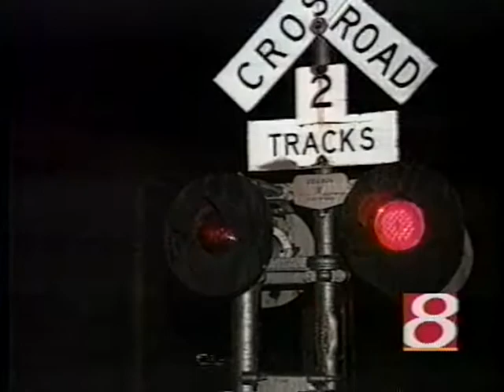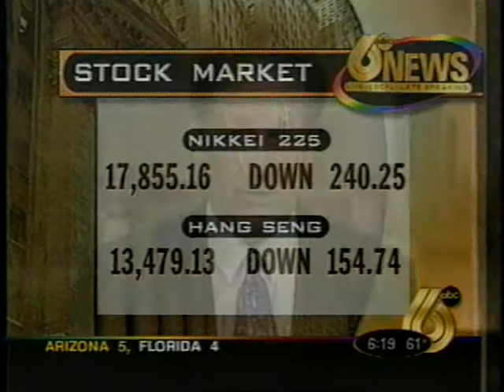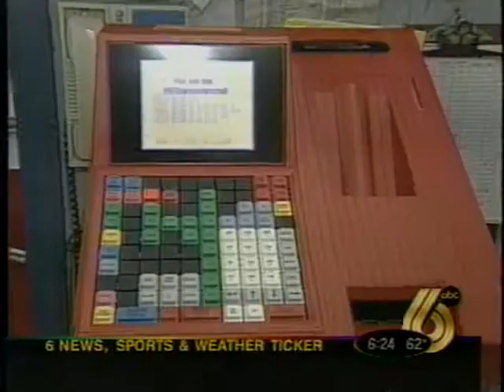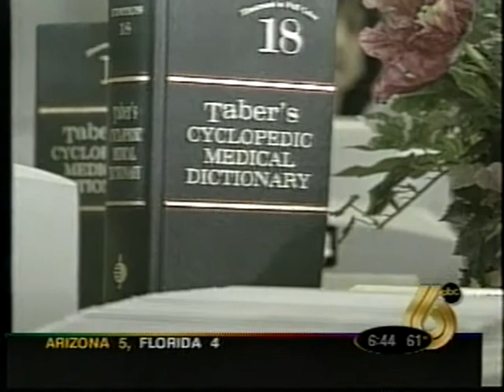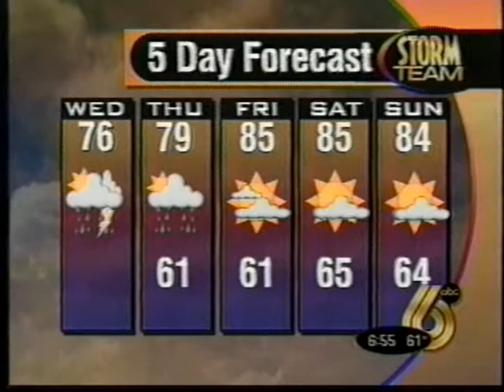August 1999 - Ken Owen Audition Tape from VHS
Raw and telescoped, a tape from Rick Gevers, my agent at the time. Grace Trahan, Martha Weaver, Clyde Lee, Paul Poteet and others also appear.